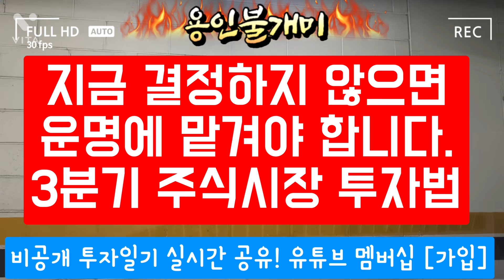탐욕과 야수성은 다른문제라고 생각합니다.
1) 안드로이드 폰은 핸드폰에서 위 링크 클릭!
2) 아이폰은 PC에서 가입 가능합니다.

*본 채널은 개인 투자 기록일뿐이며
투자의 책임은 본인에게 있으며
영상은 개인의견일 뿐입니다^^
개미투자자분들과 유튜브 채널을 통해서
건전한 소통을 원합니다.